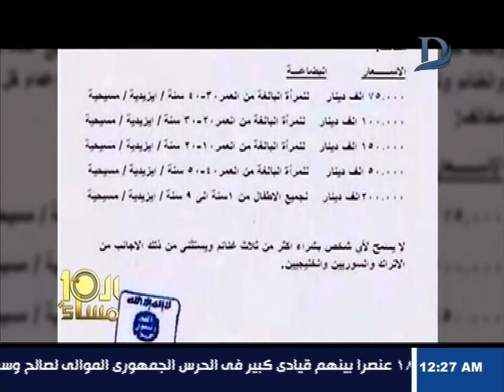العاشرة مساء الفتاة الايزيدية لمياء حجى تحكى قصص السبى والأسر والبيع فى أسوق النخاسة